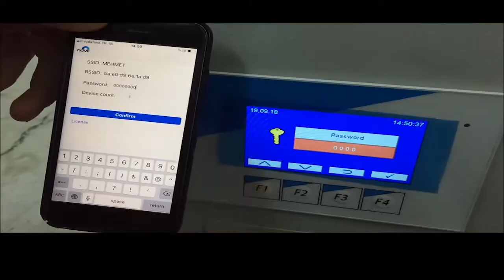งานสัมมนาปี 2019 หัวข้อ “More Convenient by N Prime & N Mobile” จากแบรนด์ Nuve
งานสัมมนาปี 2019 หัวข้อ “More Convenient by N-Prime & N-Mobile” จากแบรนด์ Nuve ผลิตภัณฑ์สำหรับห้องปฏิบัติการและห้องปลอดเชื้อจากประเทศตุรกี ในงานมีผู้บรรยาย Mr. Sertan Inc, Export Manager ให้ความรู้ด้านการใช้งานอุปกรณ์ พร้อมแนะนำ Mobile Application ใหม่ล่าสุด N-Mobile ที่ทาง Nuve ได้คิดค้น พัฒนาฟังก์ชั่นมากว่า 5 ปี

More Convenient by N-Prime & N-Mobile is a seminar in this year 2019 from Nuve - laboratory and sterilization instruments from Turkey. At the event Mr. Mr. Sertan Inc, Export Manager was sharing how to use and also introduce N-Mobile, new mobile application which Nuve has developed the function more than 5 years.